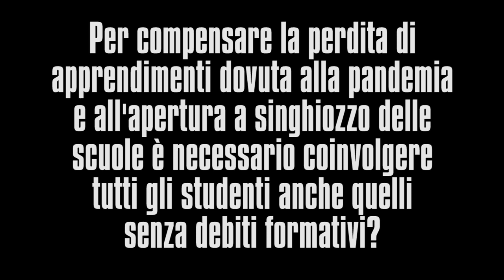Calendario scolastico, Gavosto: "Fare tre mesi di vacanza in estate non aiuta gli studenti"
Intervista al direttore della Fondazione Agnelli, Andrea Gavosto, a margine di un convegno sulla povertà educativa.